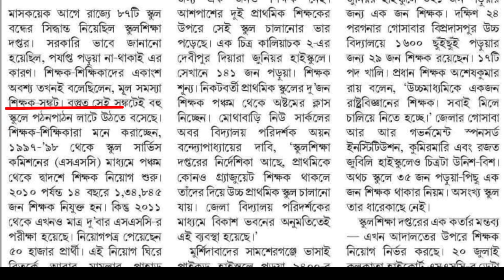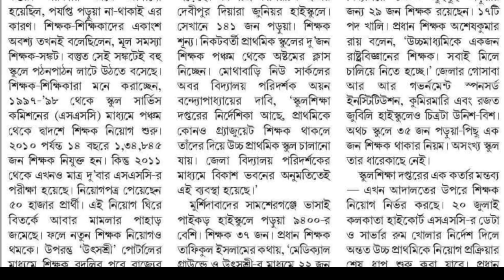WB Upper Primary Latest News Today||Upper Primary Interview Update||Wb Upper Primary Movement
wb upper primary teacher recruitment latest news and upper primary movement news discussed in this video.The stalled recruitment process of upper primary has resumed. School Service Commission issued important instructions regarding recruitment. SSC gave opportunity to upload documents again to 1100 job aspirants. A notification has been issued in this regard. The uploading process should be completed by 13th August.
Finally, the long 8-year entanglement is going to end. School Service Commission (SSC) has issued notification for the recruitment of teachers in upper primary schools. 1,100 job seekers will have to submit their required documents online as per the court order.
WB upper primary candidates movement and upper primary interview latest news today discussed in this video.Upper Primary Latest News Today is today upper primary chaakri parthi monch leader Anisur Islam discussed about upper primary interview news update.He declared wb upper primary movement against west bengal school service commission department.Upper Primary candidates are waiting for last eight years for thei recruitment.Kolkata high court judgement was wbssc must published their interview list before 10th may 2021.Wbssc delayed to publish the interview list due to pandemic situation.

Topics Covered:
1) upper primary news today
2) upper primary news
3) upper primary update news
4) upper primary interview news
5) wb upper primary latest news
6) ssc upper primary latest news
7) wbssc upper primary news today
8) west bengal upper primary latest news
9) SAROJ TOUR DIARY
10) upper primary movement